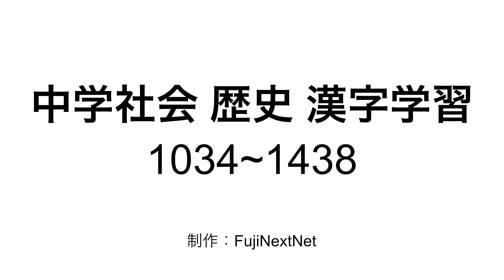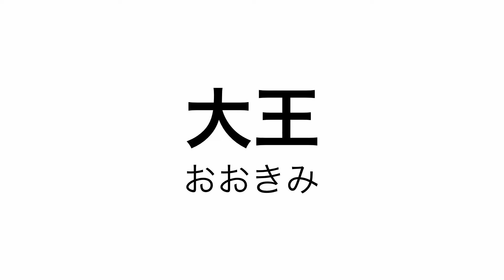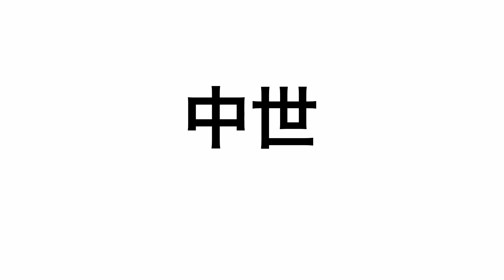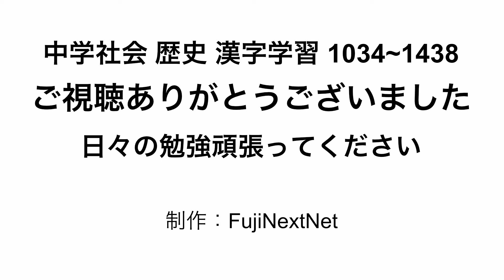中学社会 歴史 漢字学習 3/3＿1034~1438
FujiNextNetです。

第２弾　中学社会 歴史 漢字学習
1/3＿0001~0516 色々
2/3＿0517~1033 色々
3/3＿1034~1438 主に人名等と時代基本
の３構成になっています。

速度を上げて視聴する場合は
音量を消して視聴するとbeat無しで視聴できるのでオススメです。

こちらの動画は中学社会歴史の漢字に関する動画になり
漢字に慣れる、漢字を覚える、言葉の既視感を得る、という動画になります。
それなので、中学社会歴史の漢字を読める等の人には役立ちません。

社会の自学時に先ず自分の中で問題点になったのが漢字でした。
漢字が読めない・・・。

同じ問題点を持っている人や、これから先行して勉強する
という人の役に立てばと作りました。

第１弾よりも先に完成してしまったのですが第２弾とします。

コロナ禍で「勉強格差」という言葉をテレビや記事で日々見聞きして
居ても立っても居られず、誰かの役に立つ勉強動画も作ろうと強く思い
制作を開始しました。

というのも、時間がある時には自分自身も勉強をしているので
社会人の方の役にも立てばと思います。

子供の受験時に自学（取り組み方）を説明した日々を思い出します。
子供も自学で短い期間で学力を伸ばせ、無事に難関校に合格することができました。

誰かの役に、誰かの自学の伸びるキッカケに慣れば嬉しく思います。